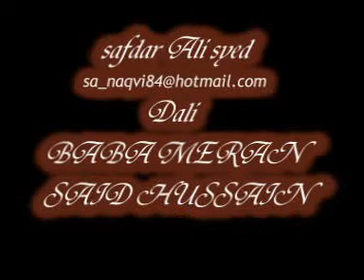Geo exercise nadia khan good morning.mpg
safdar ali syed